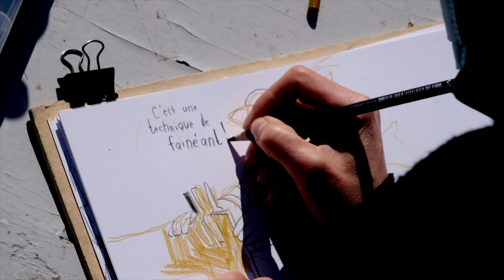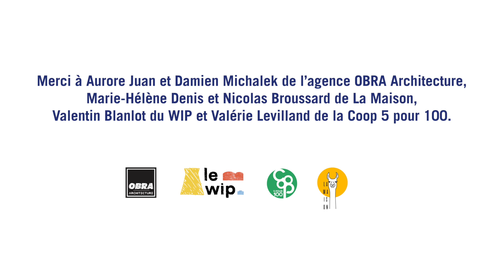«Un poulailler pour la Maison» | épisode 4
Avec cette mini-série documentaire, suivez la réalisation d’un poulailler en matériaux de réemploi, de sa conception à sa concrétisation, en collaboration avec plusieurs acteurs de l’économie circulaire à Caen.

Épisode 4 : le chantier !

Conçu par l’architecte Aurore Juan, ce poulailler est destiné aux poules de l’association La Maison, installée à Fleury-sur-Orne et nouvellement sur la presqu’île de Caen, et dont l’objet est la sensibilisation à l’alimentation durable.

Avec des matériaux de réemploi récupérés grâce au ‘plateau circulaire’, plateforme de réemploi du Wip à Colombelles, et transformés dans les ateliers de la Coop 5 pour 100 à Caen, ce poulailler a été construit lors d’un chantier participatif ouvert à tous, le samedi 6 mars à La Maison à l’occasion du weekend inaugural de Chantiers communs.

Réalisée par Alban Van Wassenhove, cette mini-série en quatre épisodes est à découvrir en ligne sur chantierscommuns.fr au fil du mois de mars – avec, en bonus, les plans du poulailler pour, à votre tour, réaliser votre poulailler et accueillir des poules chez vous !